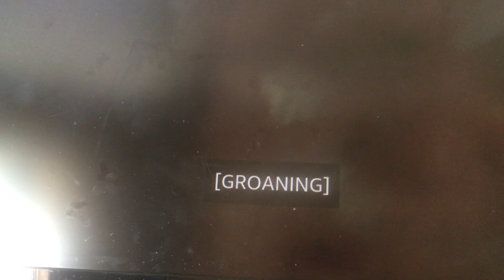Cujo attacks and kills Bannerman